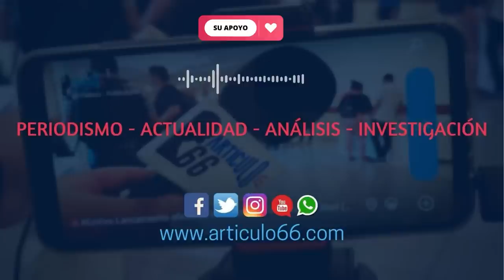Ortega emprende nueva cacería contra sacerdotes y opositores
Tres sacerdotes y dos políticos más fueron encarcelados el fin de semana por policías o sujetos vestidos de civil. La oleada represiva aumenta cada mes. Más en AHORA, el pódcast de Artículo66.